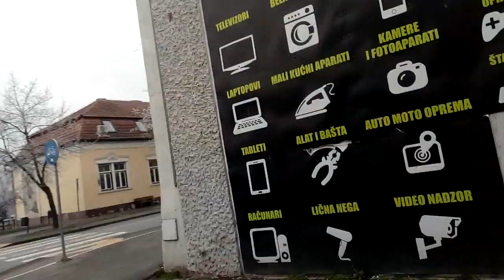Example Backa Topola Town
Topolya,Backa Topola
KućniNet tarife